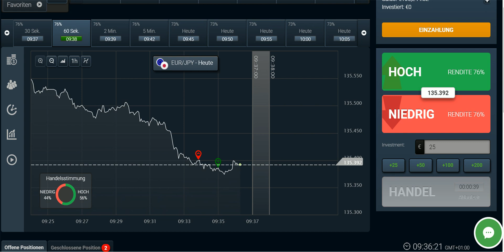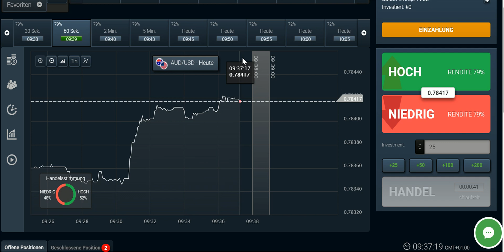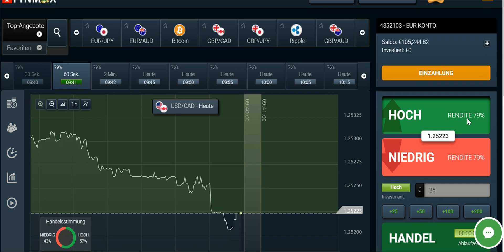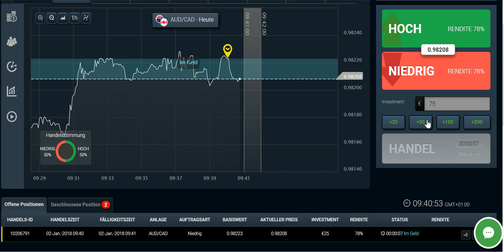Passives Einkommen aufbauen die beste Methode im Internet fürs Geld generieren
Was ich dir biete:

- persönlicher Kontakt über Skype und Teamspeak Live Trading Jetzt bei einem meiner Partnerbroker anmelden und meine Erfolgsstrategie sichern.

Empfehlenswerte Lektüre:

Technische Analyse der Finanzmärkte Was ich dir biete

- persönlicher Kontakt über Skype und Teamspeak Live Trading Mache aus 1 Euro 70,000 Euro und mehr: